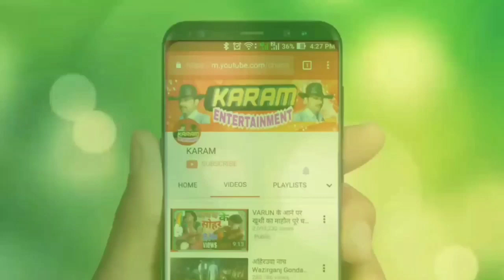जालिम जमींदार आखिरी गोली उर्फ़ डाकू तूफान सिंह (Part-4) तिलक संगीत कम्पनी जगदीशपुर अमेठी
KARAM ENTERTAINMENT presents जालिम जमींदार आखिरी गोली उर्फ़ डाकू तूफान सिंह (Part-4) तिलक संगीत कम्पनी जगदीशपुर अमेठी

जालिम जमींदार, आखिरी गोली, उर्फ़ डाकू तूफान सिंह (Part-4)

Title - Jalim Jamidar, Aakhiri Goli, Urf Daku Tufan Singh
Comapny --  TILAK SANGEET COMAPNY

पता- कासिमपुर निकट चौराहा लखनीपुर, जगदीशपुर, जिला अमेठी उत्तर प्रदेश

तिलक डांसर (कंपनी मालिक)- 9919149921
झुरहू उर्फ रामकुमार (कमेडियन)- 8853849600

4 Wheel Trolley Bag for Travel

Related Quiries-
 @Nautanki Sonotek
 @Nautanki Samrat
 @Ashvani singer entertainment
 @Nautanki Tamasha
 @Ganga Bhakti
 @Ganga Cassette
 @Avadhi Lok Sangeet
 @AVADH SANGEET
 @Dancer Sanatan
 @DANCER SUNNY ARYA
 @diksha nautanki Video
 @Wave Music Bhojpuri
 @G-Series Ganga Music Company Lko
 @Amar Sangeet Party
 @Lovely Video Film
 @Raj Studio
 @masti hi masti Sitapur
 @amethi vista 2
 @Amethi JD films
 @Peer Mohammad Rayberyli
 @GOLD AUDIO NAUTANKI
नौटंकी गंगा कैसेट
गंगा नौटंकी धमाकेदार
गंगा कैसेट वीडियो
भोजपुरी नौटंकी
नौटंकी
नौटंकी (रायबरेली)
नौटंकी तमाशा
तिलक कंपनी नौटंकी
ऊंचाहार की नौटंकी
खूनी तलवार
तिलक की नौटंकी
तिलक कंपनी
पंपापुर नौटंकी
सुल्तानपुर की नौटंकी
रामखेलावन की नौटंकी प्रतापगढ़
दयाराम की नौटंकी
इलाहाबाद की नौटंकी
साईं प्रताप की नौटंकी
कानपुर की नौटंकी
भोजपुरी नौटंकी
सकट पुर की नौटंकी